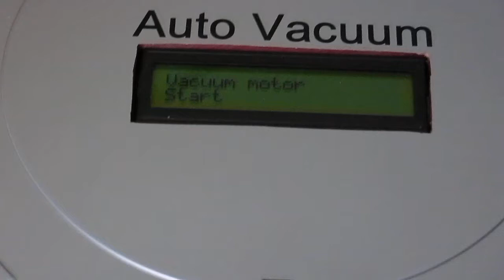Project Sugis: Start vacuum cleaner motor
Robot based on a "Auto vacuum Cleaner M-288". I have created my own PCB, added IR-sensors, LCD and LED-panel.